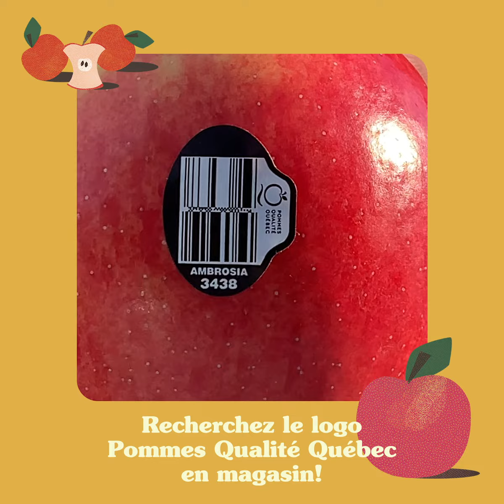Découvrez l'Ambrosia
Pourquoi les producteurs québécois ont fait le choix de planter des pommiers d’Ambrosia? Jonathan Rodrigue de Maison de la pomme située à Frelighsburg, vous donne la réponse!